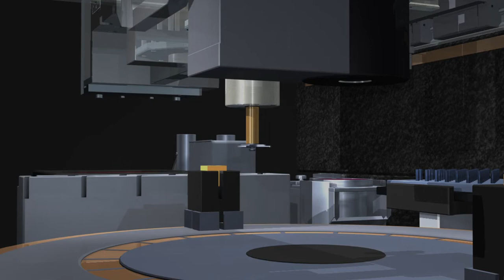Robot stock footage